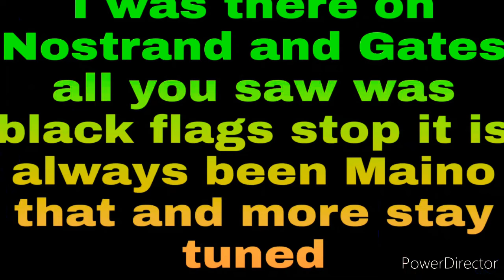Rikers Island Correctional Facility and True Story Of Sunset Park Brooklyn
Rikers island video is to educate most on what goes on in the streets of New York City how Living that life can lead you to Rikers Island I tell a True  story ON THE  LOCKOUT of Sunset Park Brooklyn always with a little humor so that you can be entertained at the same time never taken away from the seriousness of what went on back in those days not everyone comes to YouTube or these platforms with a message I do this because today I care about all people and where we heading has Humanity so if you want out the streets you too can accomplish that I'm just trying to motivate you to be a better you for we wasn't put on this Earth to just be no good criminals there's a better way and I'm trying to show everyone by Leading by example

my name is Warpath from Brooklyn our show is called on the lockout to learn how to grow on YouTube and do everything that we're doing and then some as a special people that we are tune in to our other channel where we teach Everything YouTube It's called (TEK 4 REK)